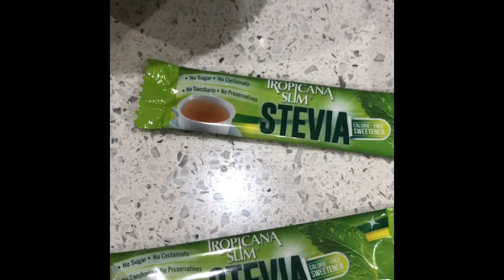How to make Vermicelli rice paysh & pulao